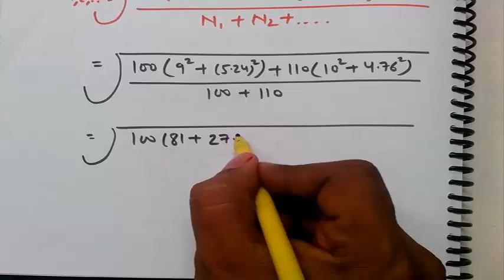10.3 Combined SD and MD || Statistics